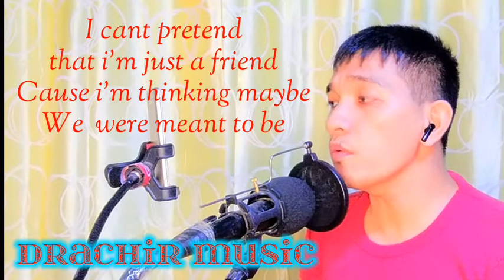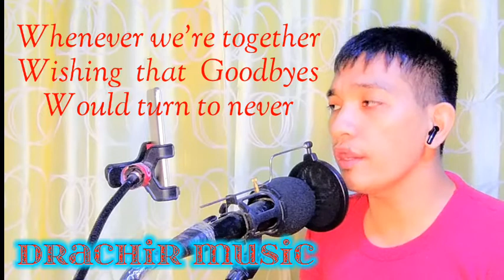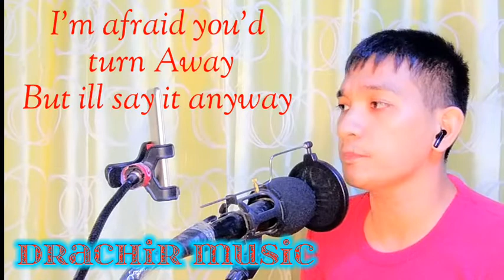Fallen cover Drachir music